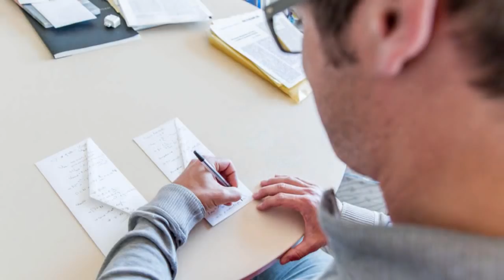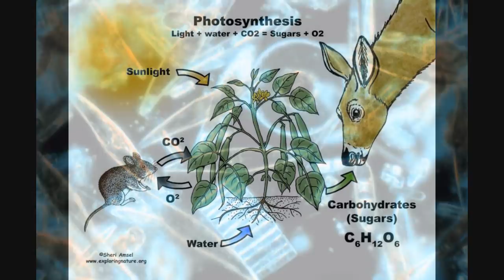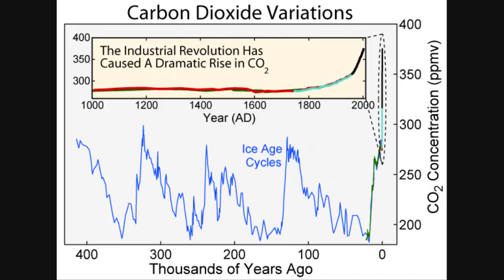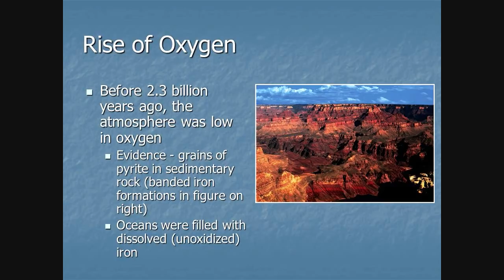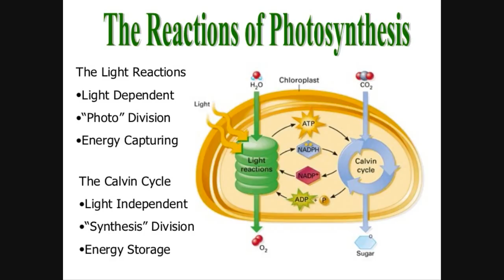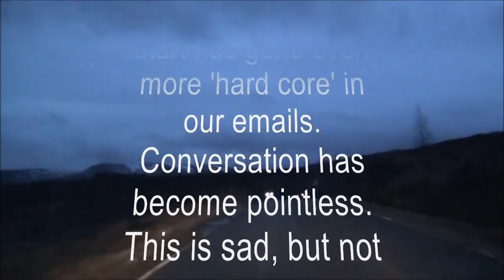How we know the earth is more than 6 thousand years old - Limestone - Re-edit due to copyright issue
Unoxidized iron (pyrite) from deep down in a gold mine:
BBC 'Earth Story' with Aubrey Manning:
(clip which caused my original video to be blocked worldwide)